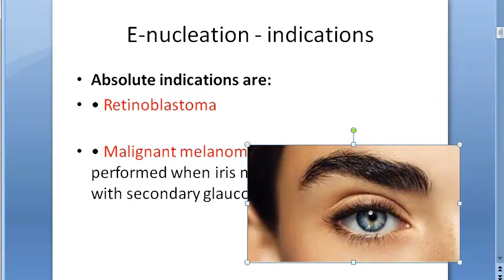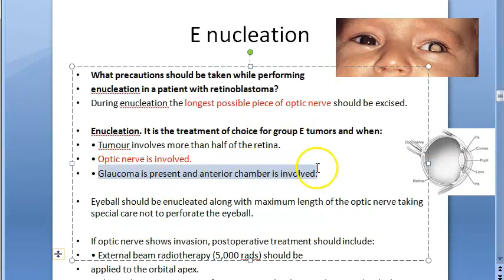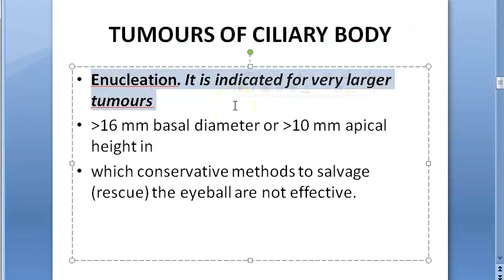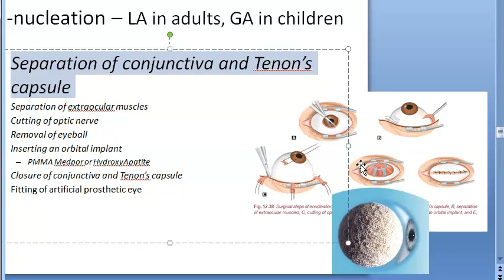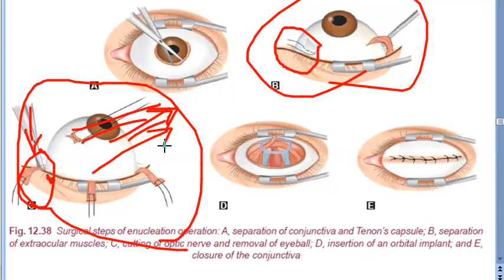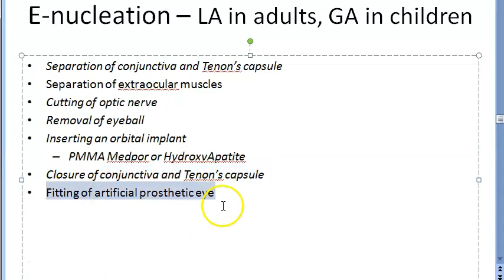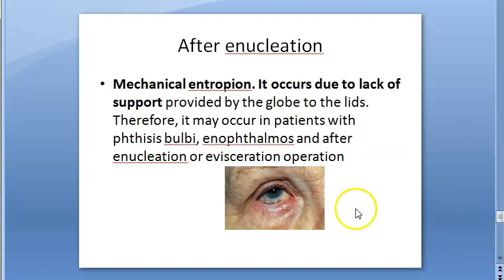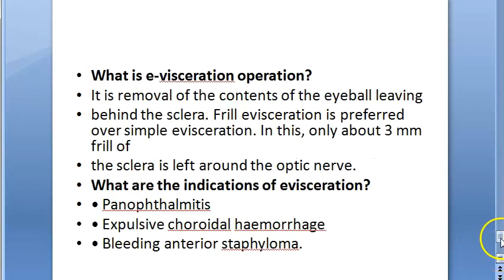Ophthalmology 316 a Enucleation Removal Eye Ball evisceration difference PMMA Medpor HydroxyApatite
19:20 revision

PMMA Medpor HydroxyApatite spoon anterior staphyloma westcott Spring scissor
spoon anterior staphyloma westcott Spring scissor